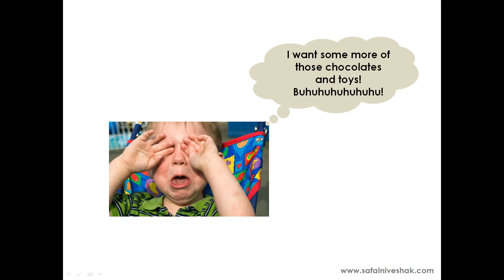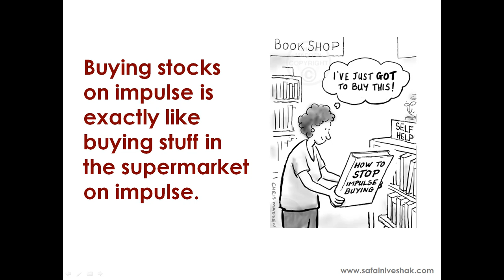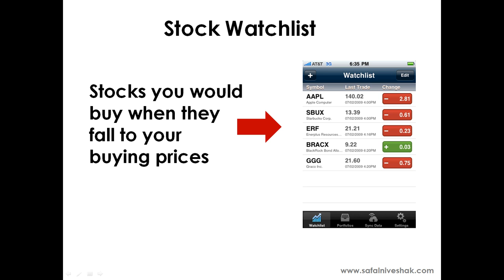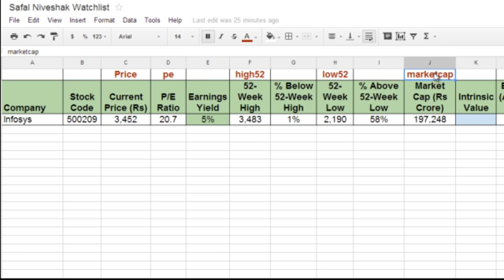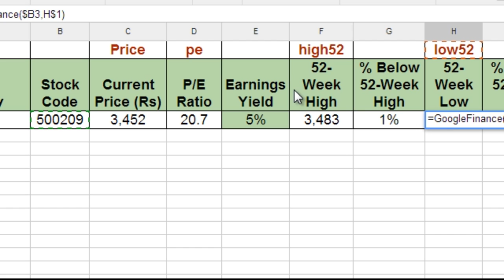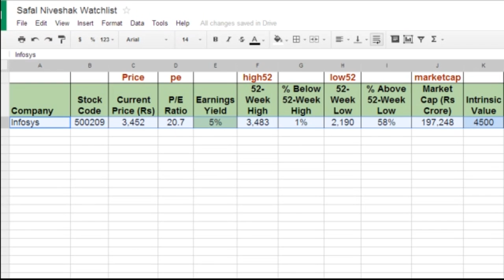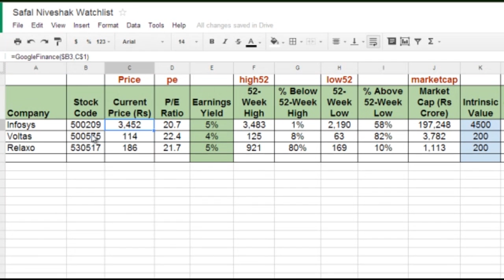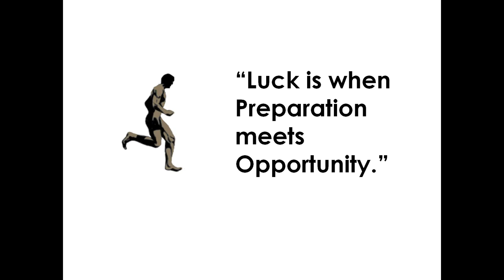How to Create a Stock Watchlist in Google Spreadsheet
Safal Niveshak explains how to create a stock watchlist in Google Spreadsheet.